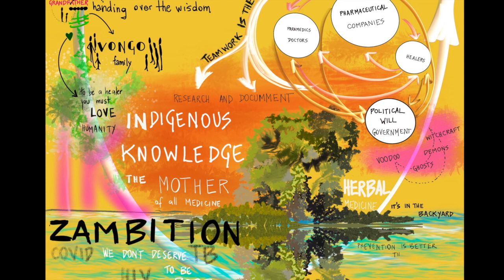Dialogue with Dr Rodwell Vongo - Healer, Christian & Environmental Campaigner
Valuing and building on our "IK" (Indigenous Knowledge) is one of the keys to Africa's individual and collective well-being. Dr Rodwell Vongo, a renowned Healer, Christian and Environmental Campaigner, sheds light on why Africa must not spit on her IK